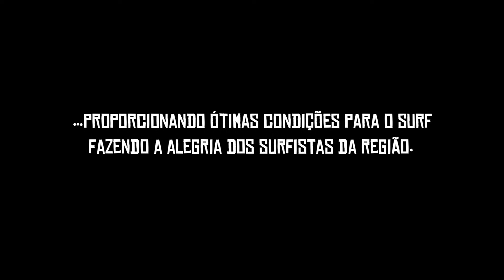SURF SP - FRIO SURF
CENAS DE INVERNO
Imagens: Claudio Rojas
Local: SP- BR
Data: inverno de 2013